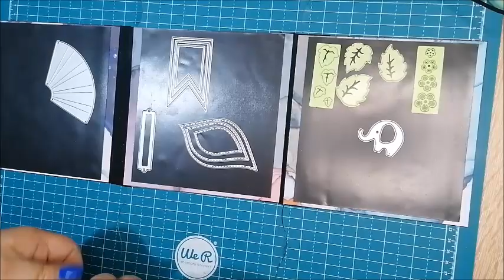ZRÓBMY SOBIE KLASER - SPOSÓB NA PRZECHOWYWANIE WYKROJNIKÓW.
No, dawno się tak  nie nakręciłam :D :D :D  Pomysł na klaser podsunęła mi jedna z widzek Monika.Uznałam, że chcę mieć takiego tutka na swoim kanale.